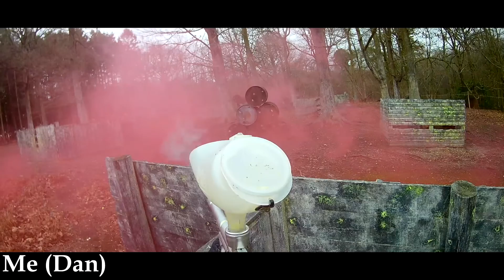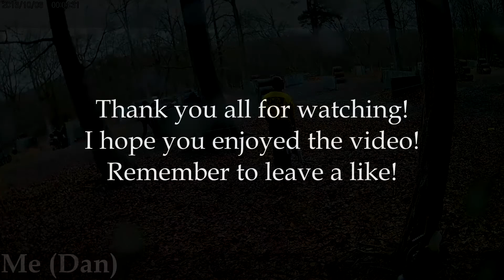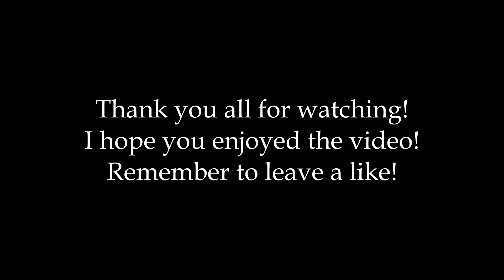PAINTBALLING 2017!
YO!

What is happening people, I hope you are all having a fantastic day!
I apologise for being inactive for the last two weeks, I've just not been very motivated, but since the new map packs for MWR have come out, I have found a new reason to play.

Anyway I hope you all enjoy the video, the people who watch it all the way through, you are the real MVP's.

Love Dan x